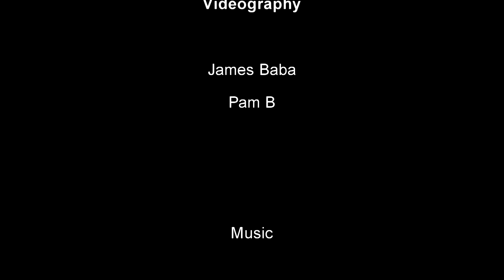South Africa Travel including Safari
A holiday in South Africa - visiting Camps Bay,  Robben Island, Table Mountain, Garden Route Game Lodge, Archrock Resort Plettenberg Bay and the vineyards at Franschhoek.